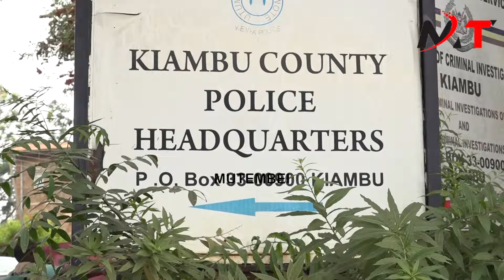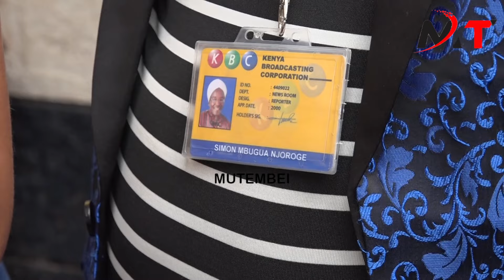Kiambu Journalists Stages Mother of all Demos Against Ruto's Rogue Police Shooting on K24 Journalist